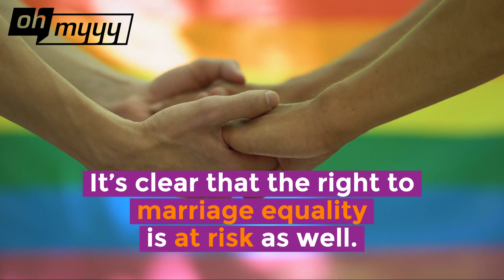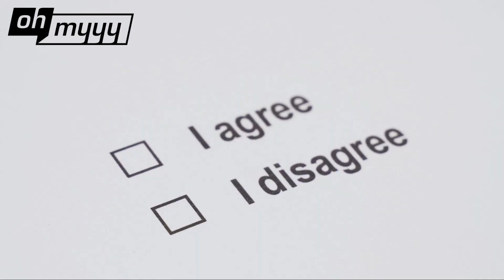California ACA5 Explained | George Takei’s Oh Myyy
It's clear from the Supreme Court's Dobbs decision overturning Roe v Wade that other hard-fought rights, such as marriage equality, are on the chopping block as well.

Which is why I'm thrilled CA voters will have the chance to enshrine marriage equality into law in 2024 by voting for ACA5 to repeal Prop 8 and preserve the fundamental freedom to marry for all Californians.